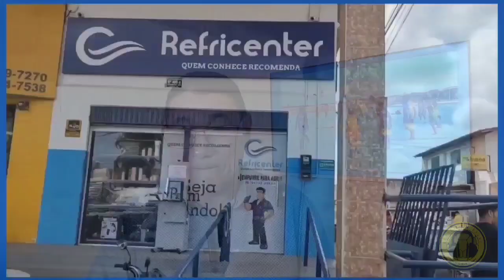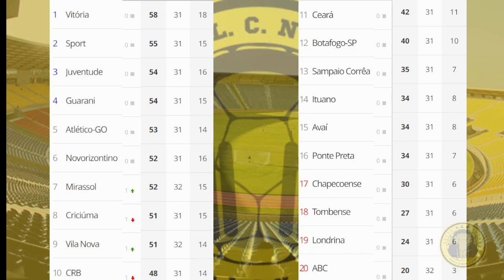TÉCNICO FERNANDO MARCHIORI FINALIZA PREPARAÇÃO DO SAMPAIO EM FORTALEZA PARA ENCARAR O CEARÁ SC